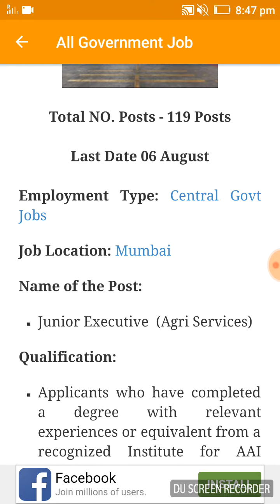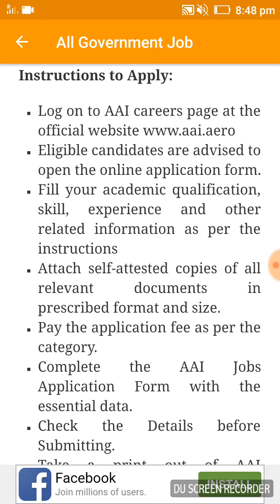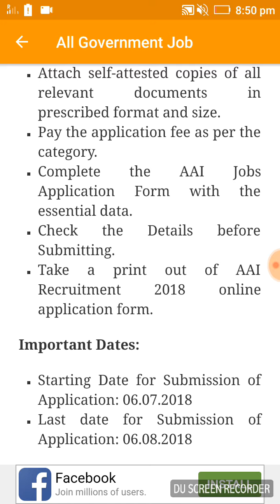Airport Authority of India (AAl) No Of Post 119 Last Date 6 AUGUST 2018 (18/7/2018).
Airport Authority of India (AAI) Last Date 6 August 2018. Interested candidates apply Online form PDF also available in Hindi. Thanks.